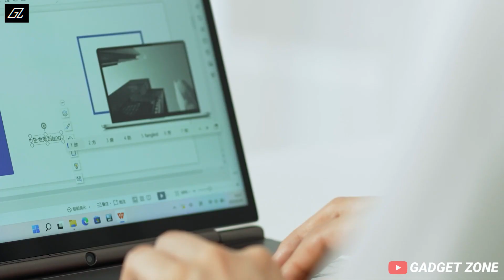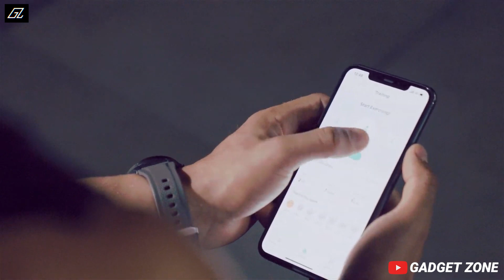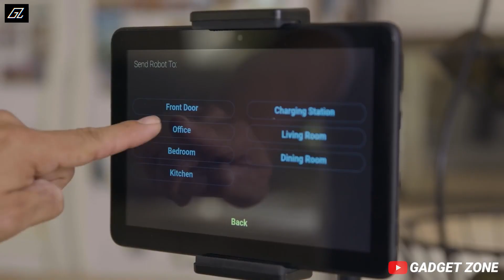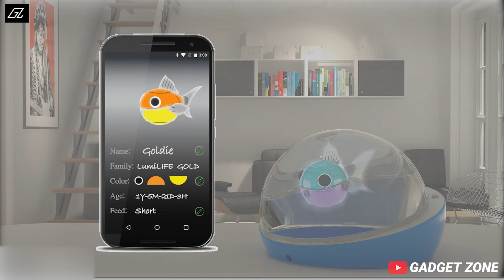10 REALLY COOL GADGETS EVERY MAN SHOULD HAVE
Topics Covered- 10 REALLY COOL GADGETS EVERY MAN SHOULD HAVE

Gadgets-

1. MUZEN Wild Go

2. Heineken B.O.T. (Beer Outdoor Transporter)

3. GPD WIN MAX 2

4. Flynova Pro